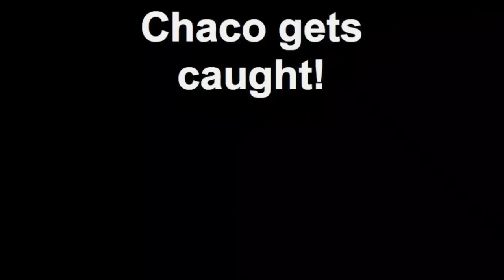Chaco gets caught!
Chaco is embarrassed about humping pillows!